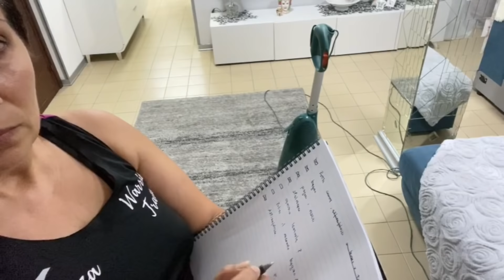* FAI TUTTO CON ME * PULIZIE E MOTIVAZIONE EXREMA | vincy